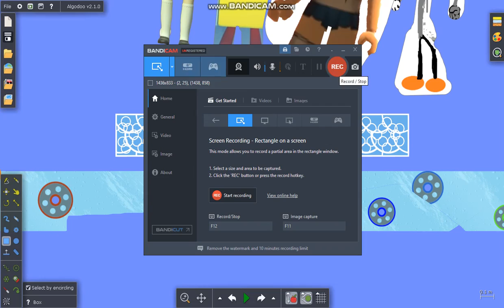Torn Crash glass bridge part 2 Squid Game